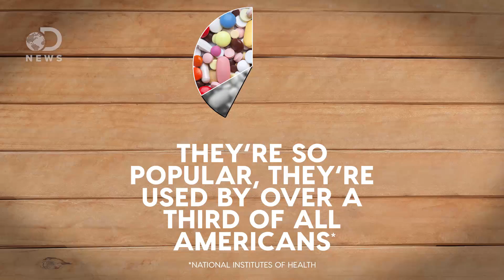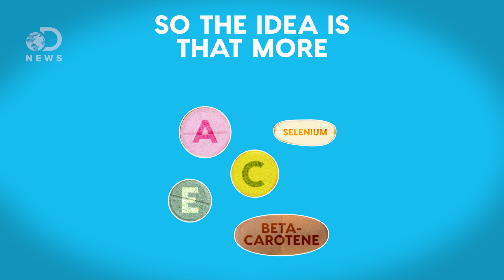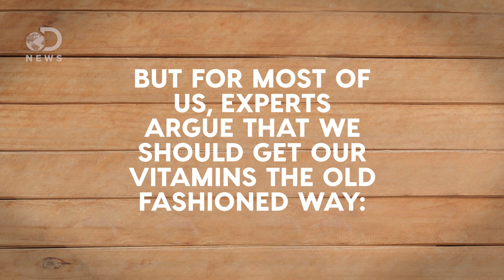Debunking The Myth Of Vitamin Supplements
We’ve been told to take vitamin supplements at an early age, but are they really good for you? The history behind them might surprise you…

“Americans have been taking multivitamin/mineral (MVM) supplements since the early 1940s, when the first such products became available. MVMs are still popular dietary supplements and, according to estimates, more than one-third of all Americans take these supplements.”

The Vitamin Myth: Why We Think We Need Supplements
“Nutrition experts contend that all we need is what's typically found in a routine diet. Industry representatives, backed by a fascinating history, argue that foods don't contain enough, and we need supplements. Fortunately, many excellent studies have now resolved the issue.”

“We all know that vitamin supplements are no substitute for a healthy diet, but nobody's perfect when it comes to healthful eating. It can be particularly challenging to get the nutrients you need if you're dieting or if you avoid animal or dairy products. So, many of us take a daily multivitamin as nutritional insurance. But research suggests that multivitamins may not be all they're cracked up to be. ”

Written By: Matt Morales